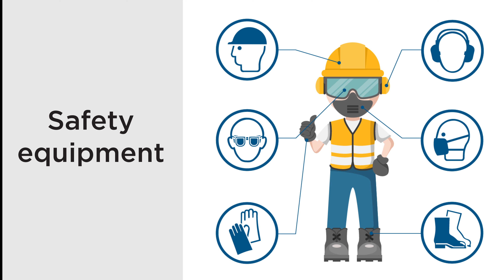How to deconstruct the rear lamp LCR19 ?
Vignal designs reliable products to last the lifetime of the vehicle. It may be reused on another vehicle as well. Regarding its end of life, the majority of its components can be recycled. Check how to deconstruct the rear lamp LCR19 to recycle.